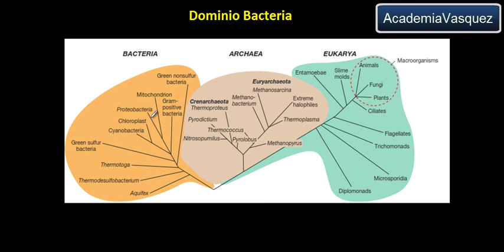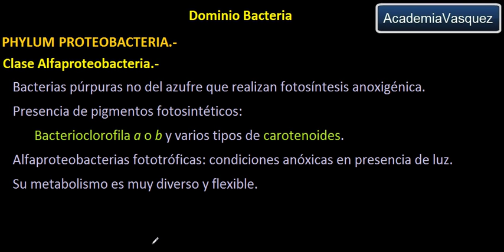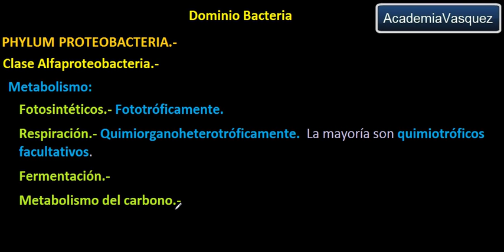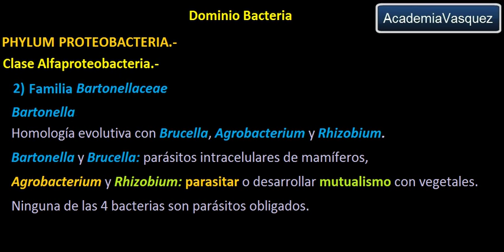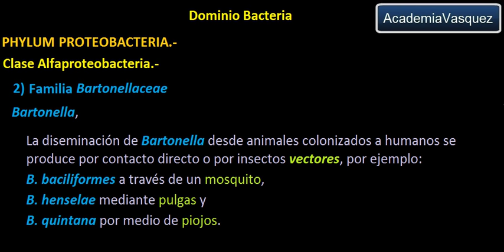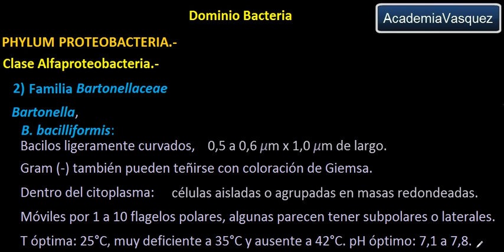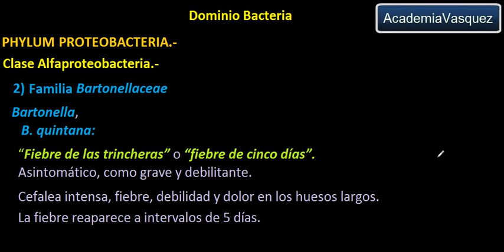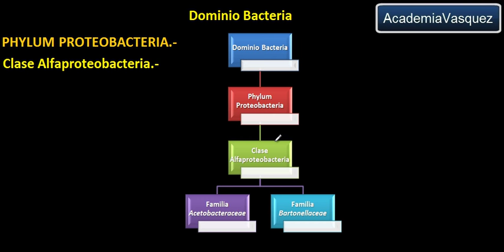Dominio Bacteria: Phylum Proteobacteria 4 - Clase Alfaproteobacteria - Familia Bartonellaceae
Se presentan las características de la Clase Alfaproteobacteria, además se indican las familias más representativas de esta Clase.
Se describe principalmente a la Familia Bartonellaceae, sus características y principales representantes.
Las imágenes fueron tomadas del libro Brock Biología de los microorganismos.